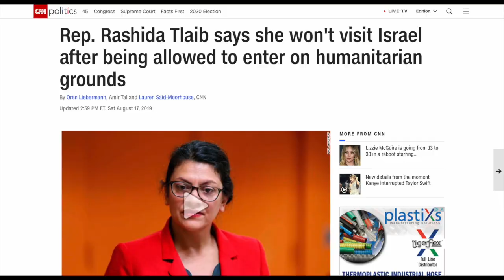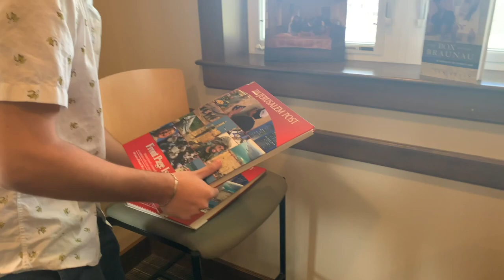Coffee talk with Kauf and Cake and Jello with Arielo Episode 1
Join us as Alex Kaufman and Arielo adventure into news, sports and politics.